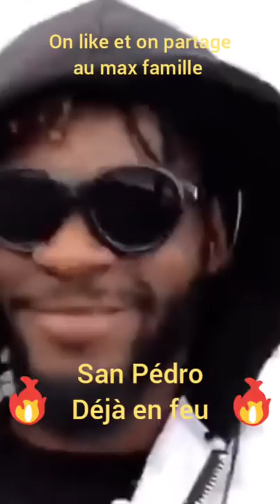LE DUO ARAFAT ET DEBORDO ENFIN À SAN PEDRO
17000 FOIS MERCI